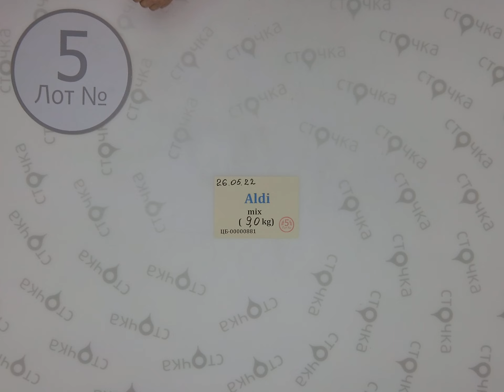Aldi mix5 , Цена : 9.43 евро за кг, сток одежда оптом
Aldi mix(Лот№ 5 )
Микс женский, мужской и детский(сток)
Страна: Германия
Демисезон
Цена за кг.: 9.43 евро
Цена за мешок: 84.87 евро
Вес мешка, кг.: 9